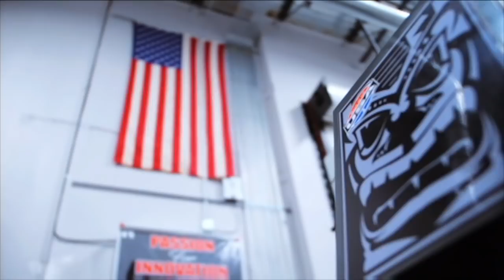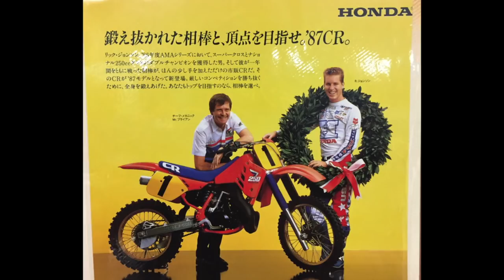Brian Lunniss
This week's guest has some serious credentials, Brian Lunniss has wrenched for John DeSoto, Billy Grossi, Graham Noyce, Warren Reid, Donnie Hansen, Bob Hannah, Rick Johnson, Damon Bradshaw, Mike Craig, Mike Kiedrowski, Damon Huffman and more. He won the NASCAR title with Bobby LaBonte in 2000 and had an Indy 500 win with Dan Gurney.